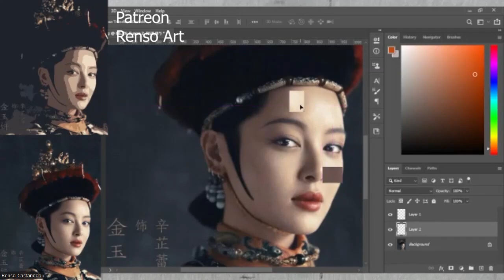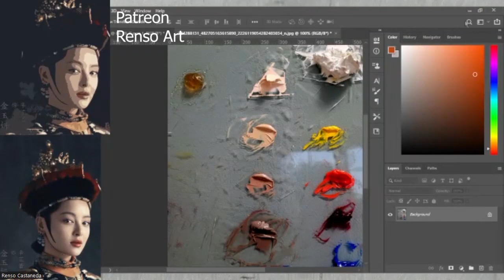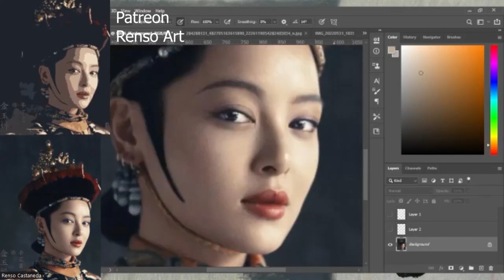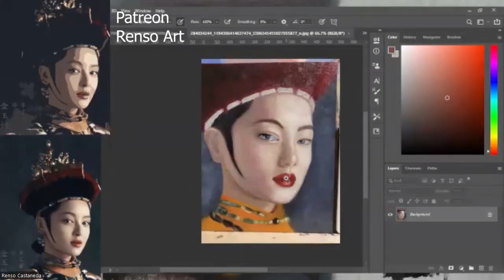Alla prima Oil painting from group class in Patreon (5 hours)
Join my Paint along lessons on Patreon and get access to more than 200 recorded live streams